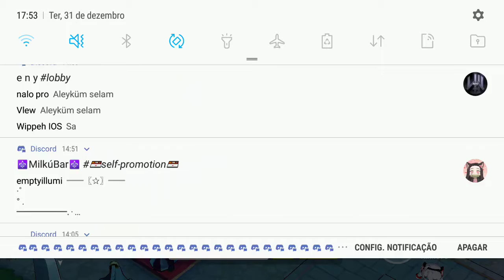Sanka saga lobby (hi3)